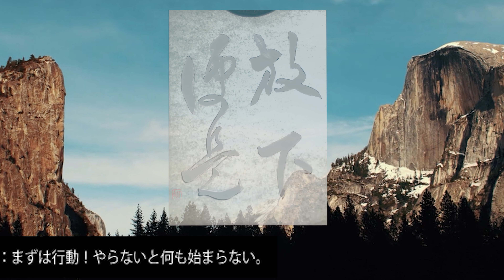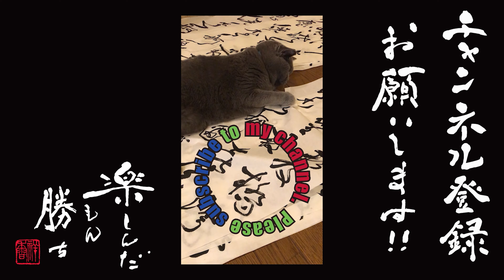カッコイイ言葉集【四字熟語】 ＃0061 放下便是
作品サイズ　半紙
行草書 創作

放下便是
読み：ほうげすれば すなわちぜなり
意味：よけいな心配はせず、その場その場、真剣に取り組むこと。  あれこれ工夫しようという計らいの心を、きれいさっぱり捨て去ってしまう事。
出典：「別無工夫 方下便是」（禅語）